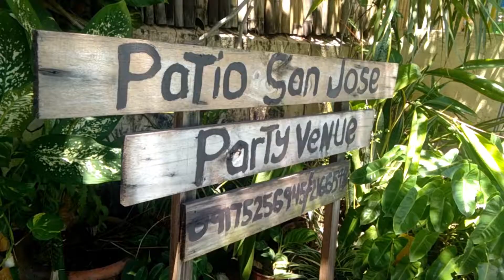TEASER of my MONTAGE at PATIO SAN JOSE